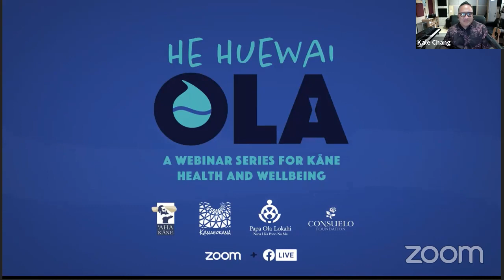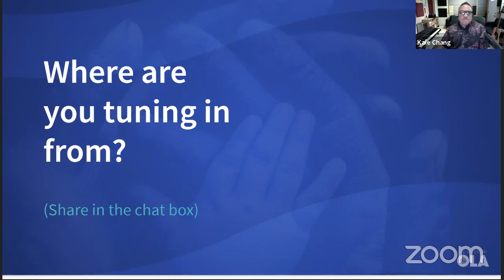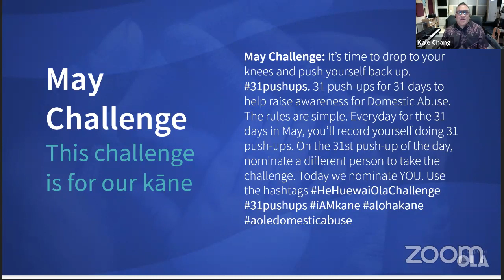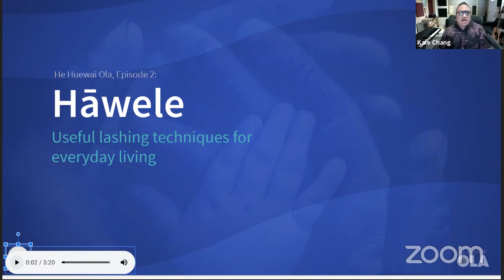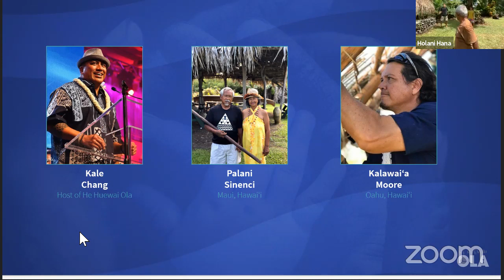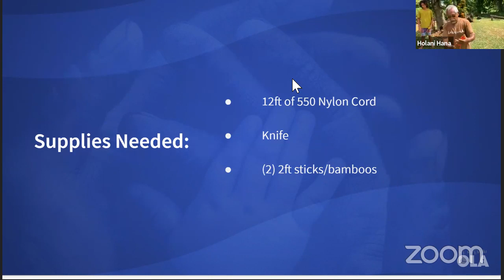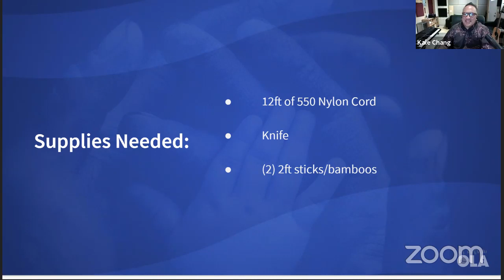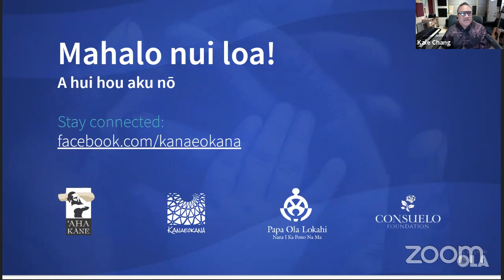He Huewai Ola, Episode 2: Hāwele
Useful lashing techniques for everyday life. If youʻre interested in joining Kumu Palaniʻs Hālau Kuhikuhi or laulima crew please reach out to Holani Hana at Maui, ʻOahu and Molokaʻi.

Guest: Palani Sinenci